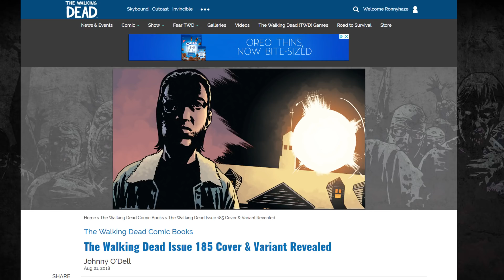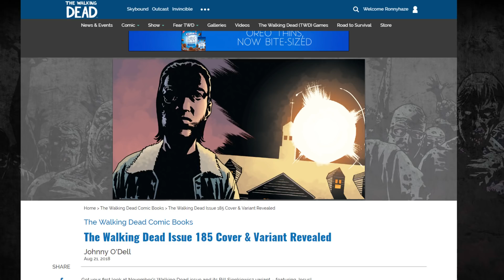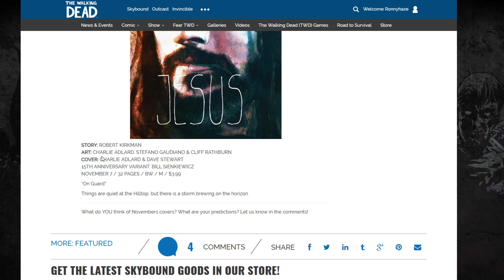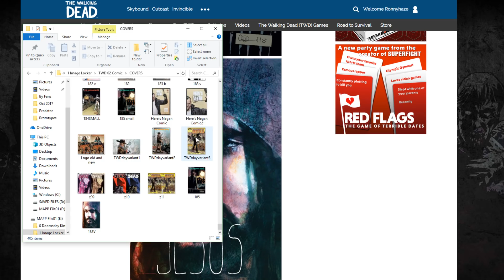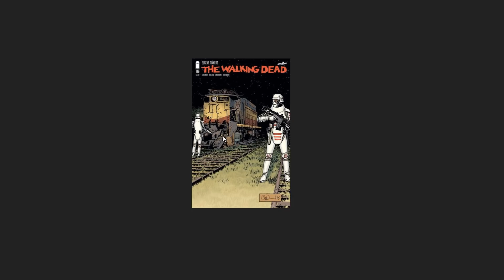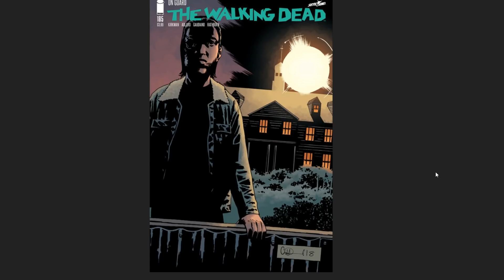NEW COVER REVEALS The Walking Dead Comic 183, 184 & 185